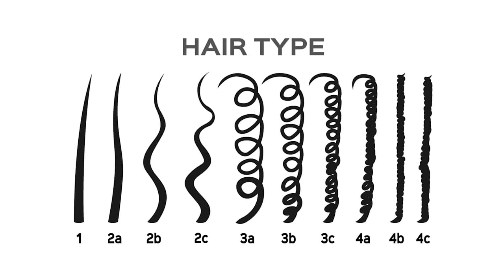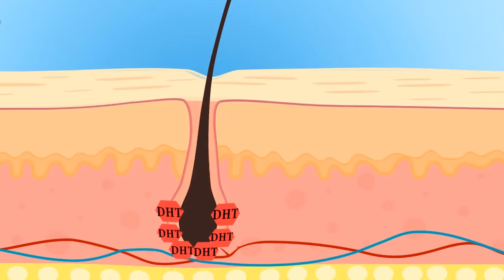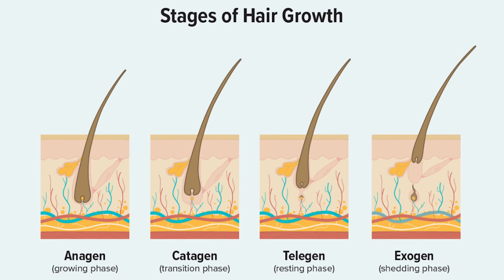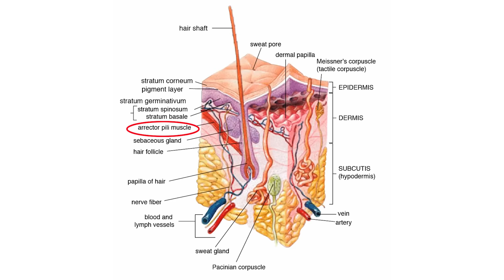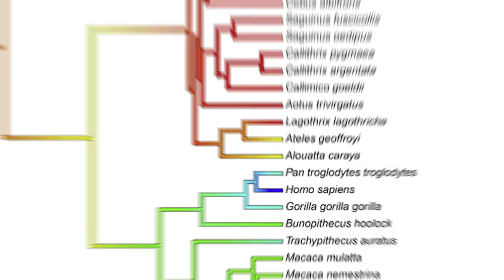Cinsel Bölgelerimiz Neden Kıllı?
Ah selam, hoşgeldiniz. Ufak bir sakal bakımı yapıyordum da. Sahi, saç sakal demişken... Biz neden saçımızı sakalımızı kesiyoruz veya bacaklarımızdaki "tüyleri" alıyoruz? Sanıyorum burada sormaya çalıştığımız 3 farklı şey var: İlki, diğer hayvanlar neden bizim gibi saç sakal traşı olmak zorunda değil de biz düzenli olarak kesmek zorundayız? İkincisi, neden sadece bazı kıllarımızı kesmemiz gerekiyor? Mesela kafamızdaki kıllar kolumuzdakiler gibi sabit bir uzunlukta kalmıyor da onları aktif olarak kesmemiz gerekiyor? Üçüncüsü, erkekler ve kadınların neden farklı yerlerinde farklı kıllar, farklı miktarda uzuyor? Şunu bitireyim de, bunları ve çok daha fazlasını anlatacağım...

00:00 Giriş: Ufak Bir Sakal Bakımı...
00:52 Kılların Kültürümüzdeki Yeri Neden Bu Kadar Önemli?
01:58 Kıl vs. Tüy: İnsan Vücudunda Tüy Bulunmaz!
03:18 Kıl Taşıyan Hayvanlar Memeli Olmak Zorundadır!
04:43 İnsan, Şempanzeler Kadar Kıllı Olabilir mi?
06:00 Vücudumuzun Farklı Yerlerindeki Kıllar Neden Farklı Uzunluk ve Miktarda Çıkıyor?
07:09 Kıllarımızı Kontrol Eden Kaç Tane Gen Var?
07:56 Kıl Döngüsü: İnsan Kılları Sürekli Uzuyor mu?
10:20 Hayvanlar Neden Kıllarını / Saçlarını Kesmek Zorunda Kalmıyor?
11:40 Doğal Seçilim: Vücudumuzun Hangi Kısımlarında Kıl Çıkacağını Belirleyen Ne?
15:15 Cinsel Seçilim: Kadın ve Erkeklerin Kılları Neden Farklı Uzunlukta?
17:48 Kapanış